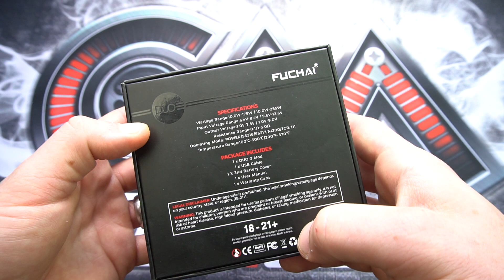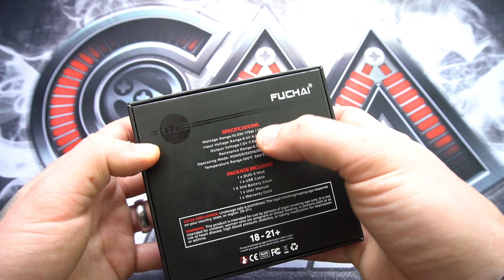Sigelei FUCHAI Duo ✖️ 2 oder 3 Akkus 🤔 !!!!!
Die Fuchai Duo aus dem Hause Sigelei kommt mit einem Color Display , einem handlichen Design und überzeugt mit der Vielfalt .
♛♛ Stay True Abers  ♛♛

◉●●●●●●●●●●●● FOLGT●MIR●AUF●SOCIAL●MEDIA ●●●●●●●●●●●●◉

◉●●●●●●●●●●●● MEIN●VIDEO●SETUP ●●●●●●●●●●●●◉

♛ ▇▇▇▇▇▇ Shopping IZDA ▇▇▇▇▇▇ ♛

Kommt über einen solchen Link ein Einkauf zustande, werde ich mit einer Provision beteiligt. Für Dich entstehen dabei keine Mehrkosten. Wo, wann und wie Du ein Produkt kaufst, bleibt natürlich Dir überlassen.

✪➽ Hinweis
In diesem Review möchte ich meine persönliche und freien Meinung zu dem vorgestellten Gerät / Liquid wiedergeben.
Dieses Video ist mit einem redaktionellen Beitrags Hintergrund von mir erstellt worden und soll den Betrachter als Hilfe oder Orientierung dienen.Alle vorgestellten Geräte wurden von mir nachweislich gekauft oder wurden mir von einem Freunden als Leihgabe zur Verfügung gestellt.Das Review hat keinerlei kommerziellen Hintergrund und ist nicht zum Zweck der Verkaufsförderung des gezeigten Geräts erstellen worden.